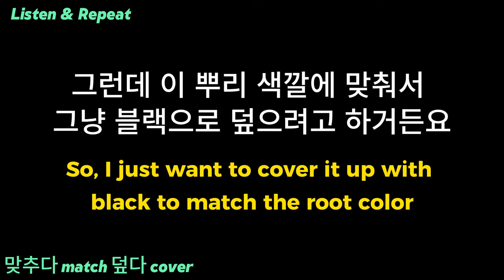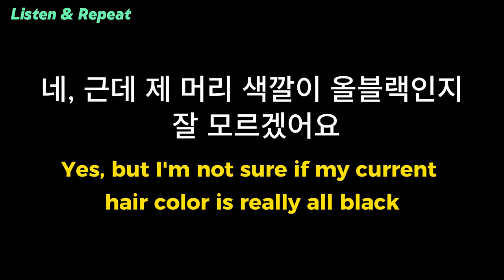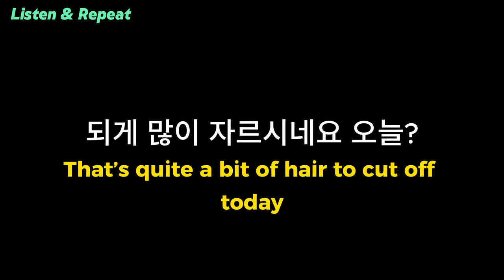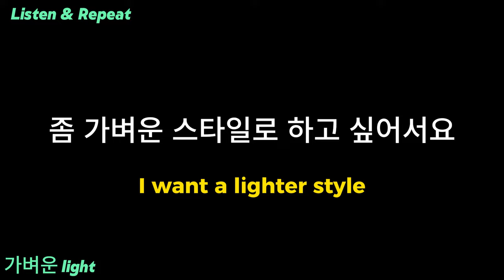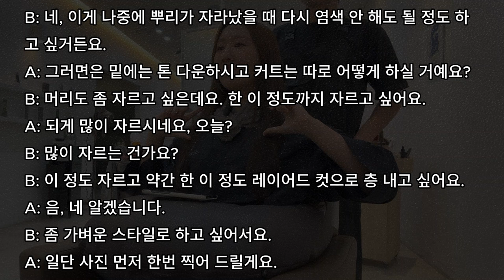Real Korean Conversation: How to Order Your Hairstyle at the Hair Salon💇‍♀️| Learn Korean [KOR/ENG]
👆How to Speak 100% Real Korean like a Native🇰🇷 (You Can Use Right Away in Korea‼)

📌If the pace is too fast for you to follow, try practicing at a slower playback speed at first!